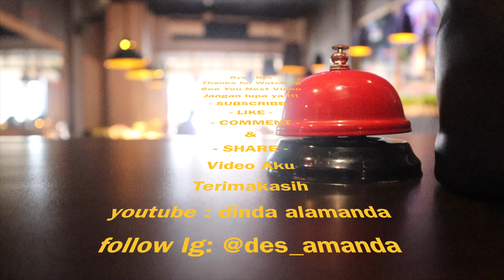MUCUNG DEGHIAN | NYARIH DUREN JATOH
Assalamualaikum !

Video kali ini hari ke8 di rumah nenek saya, di desaku sindang panjang, tanjung sakti, lahat, pagar alam. Hari ini kita MUCUNG DEGHIAN ( NYARI DUREN JATOH ) atau panen durian .. dukung chanel  aku ya nonton videonya. terimakasih semua

Terimakasih banyak buat semua yang support aku, yg tidak bisa aku sebutkan satuper satu, kalian luar biasa kalian sayang aku. terimakasih dukungannya, doanya, semga Tuhan bisa membalas kebaikan kalian semua, Amin... dan sukses untuk kita semua amin amin amin.

Hopefully the videos that I make can be useful for all of us, help me subscribe, like, comment, and share to your social media.. so that I am enthusiastic about making videos, healthy greetings to all of us... Amen. thank you